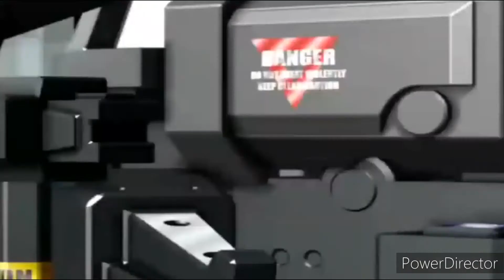Aqulas - Scream&shoot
Song: Scream&shoot
Artist: Will.am feat Britney Spears